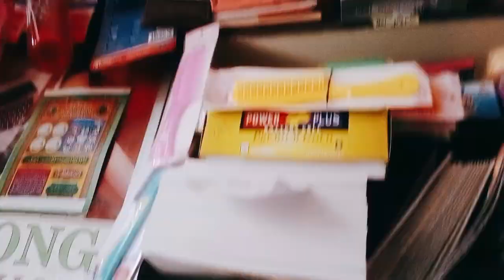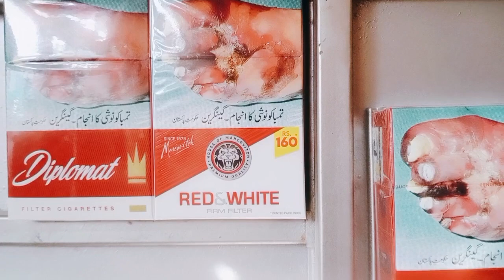Dukan Khali|Bagair Paiso ky Dokan Main Saman Kesy Dalain|kirana Dokan|Tuckshop Business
Kirana shop
Kirana
Karyana store items list
Karyana store business
Karyana store
Kirana business
Karyana store settings
Karyana shop fitting design
Karyana store counter design
Kirana shop business
Karyana wholesale market in pakistan
Kirana items
Karyana store ki setting
Kirana dukan
Kirana dukan ka bussiness kaise kare
Kirana dukan kaise sajaye
Kirana dukan ka saman ki list
Kirana dukan ki setting
Kirana dukan ka hisab kitab kaise rakhe
Kirana dukaan wala
Kirana dukan counter design
Kirana dukan video
Kirana dukan me computer kaise chalaye
Kirana dukaan wala gana
Kirana dukan ki sale kaisy badhaye
Kirana dukan chalane ka tarika
Kirana dukan ka saman
Tuckshop
Tuckshop business
Tuckshop ideas
School Tuckshop
Tuck shop design
Tuck shop design ideas